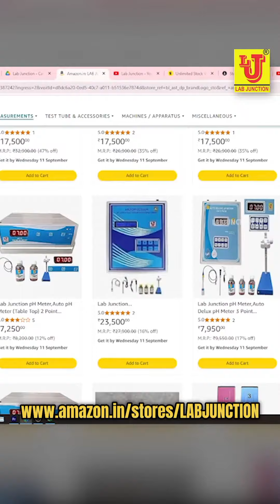Testing Digital pH Meters - Which One Is The Best? phmeter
pH Meter pH Meter Digital Auto